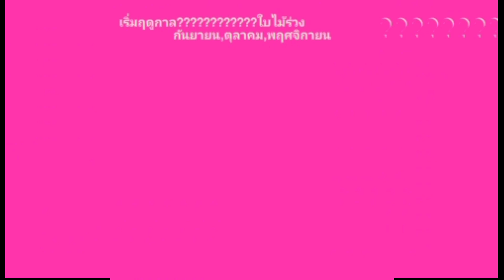Ep.45เก็บเห็ดซุปปิเลาะวะเวเราะ Suppilovahveroกลุ่มใหญ่ๆเป็นเเผ่นๆๆเยอะมาก👍🍄🇫🇮เก็บเห็ดต่างเเดน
Ep.45#เก็บเห็ด ซุปปิเลาะวะเวเราะ Suppilovahveroกลุ่มใหญ่ๆเป็นเเผ่นๆๆเยอะมาก👍🍄🇫🇮เก็บเห็ดต่างเเดน Reviewfinland Bypaen, Fanpage:@Finlandreview